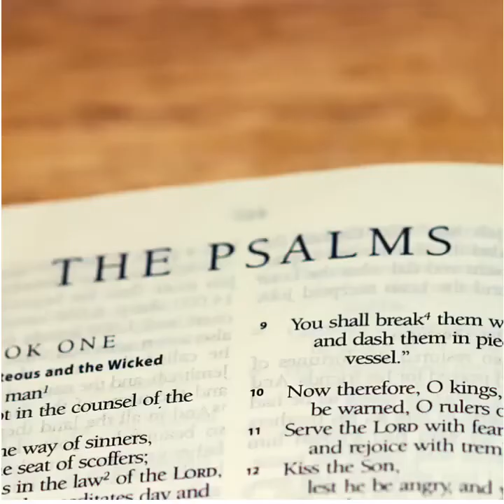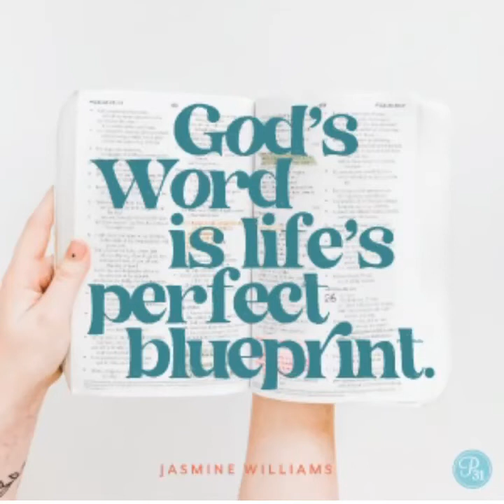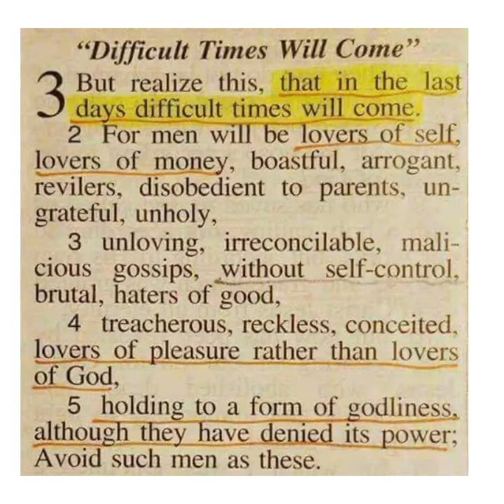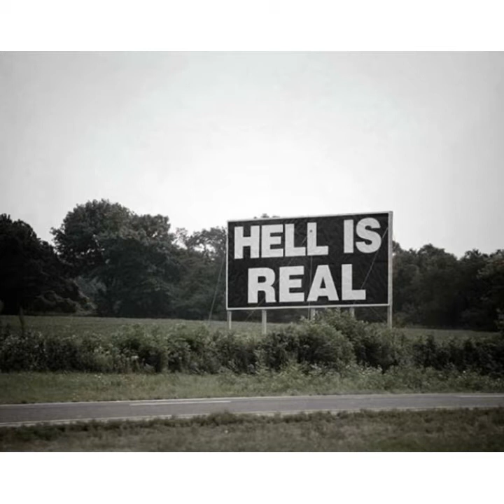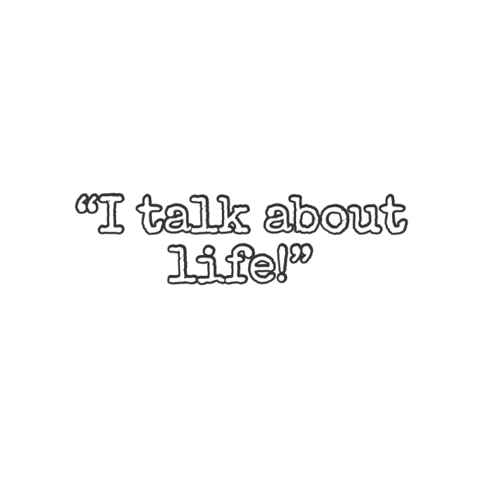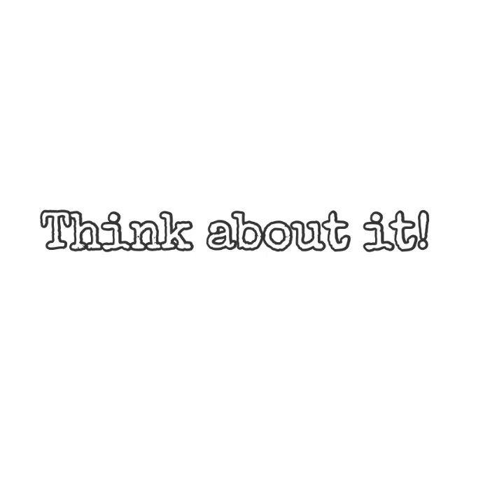A Word to the Christian Artist!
Are you a Christian Artist? Watch this thought provoking video.